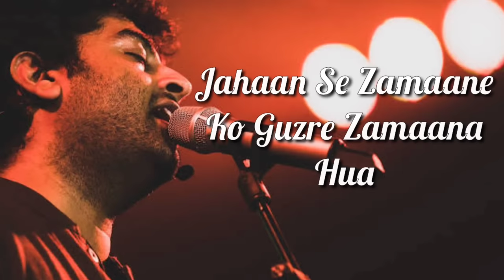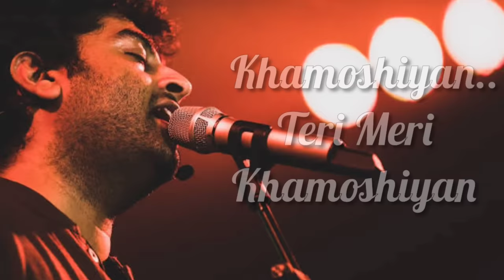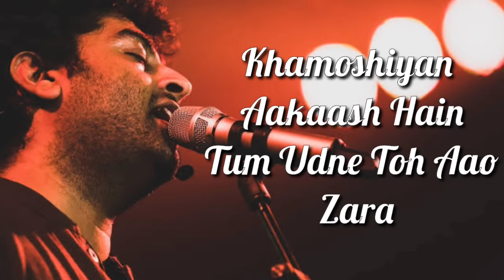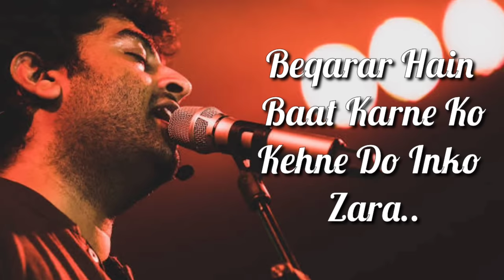Khamoshiyan (Title Song) Lyrics | Arijit Singh | Rashmi S , Jeet G | Ali Fazal , Sapna P & Gurmeet C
Arijit Singh’s Khamoshiyan Lyrics: This is the title song of Vishesh Films’ upcoming movie Khamoshiyan starring Ali Fazal, Sapna Pabbi and Gurmeet Choudhary.

"KHAMOSHIYAN (TITLE SONG)" SONG INFO
Singer: Arijit Singh
Album: Khamoshiyan
Lyricist: Rashmi Singh
Cast: Ali Fazal, Sapna Pabbi, Gurmeet Choudhary
Language: Hindi
Music Label: Sony Music India

KHAMOSHIYAN LYRICS

Khamoshiyan aawaaz hain
Tum sun’ne to aao kabhi
Chhukar tumhe khill jaayengi
Ghar inko bulaao kabhi
Beqarar hain baat karne ko
Kehne do inko zaraa..

Khamoshiyan.. teri meri khamoshiyan
Khamoshiyan.. lipti hui khamoshiyan

Kya uss gali mein kabhi tera jaana hua
Jahaan se zamaane ko guzre zamaana hua
Mera samay toh wahin pe hai thehra hua
Bataaun tumhe kya mere sath kya kya hua

Khamoshiyan ek saaz hai
Tum dhun koi laao zaraa
Khamoshiyan alfaaz hain
Kabhi aa gunguna le zara
Kehne do inko zaraa.. haa..

Nadiya ka paani bhi khamosh behta yahaan
Khili chandani mein chhipi lakh khamoshiyan
Baarish ki boondon ki hoti kahaan hai zubaan
Sulagte dilon mein hai khamosh uthta dhuaan

Khamoshiyan aakaash hai
Tum udne toh aao zara
Khamoshiyan ehsaas hai
Tumhe mehsoos hoti hai kya
Kehne do inko zara.. haa..